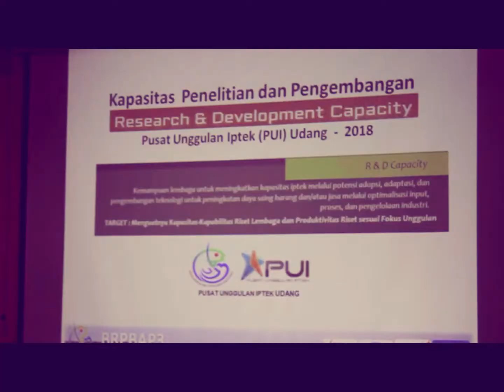Forum Evaluasi Kinerja Dan Penyelarasan Master Plan PUI Udang 2018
Dalam rangka pengembangan Pusat Unggulan Iptek Taun 2018 Kementerian Riset, Teknologi dan Pendidikan Tinggi mengembangkan skema dan mekanisme pembinaan bagi lembaga litbang dalam memperkuat kapasitas kelembagaan  yang mencakup sourcing capacity, R&D capacity dan dessiminating capacity,salah satu upaya yang dilakukan dalam mekanisme pembinaan adalah melaksanakan Forum Evaluasi Kinerja Dan Penyelarasan Master Plan Pusat Unggulan Iptek Udang 2018